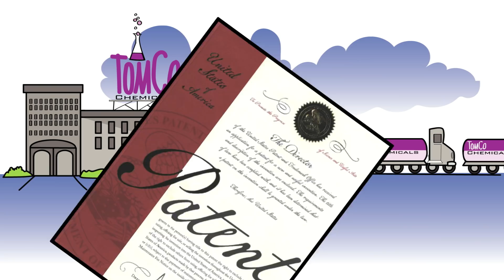Twin Inventors and Patents, Part 1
When Dave's toy company is challenged by a low-cost competitor who is copying and selling inexpensive copies of his toy designs, he gets advice from his brother Tom on creating patents to protect his assets.